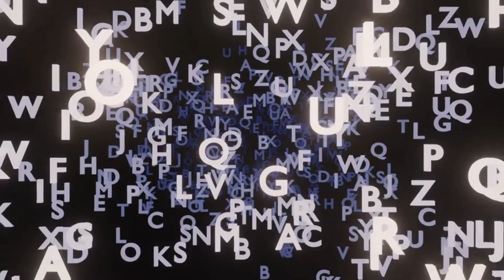From Wittgenstein's Language Games to Large Language Models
Wittgenstein's language game challenges traditional views of language as a tool to represent fixed truths about reality and instead sees it as a social practice shaped by our interactions with others. This has implications for fields such as epistemology, ethics, and politics, as our understanding of reality is always mediated by social practices and conventions. Large language models use machine learning algorithms to generate human-like outputs and understand language in context, but they must be able to adapt to evolving contexts and continue to learn from new data. Wittgenstein's insights into language will continue to influence the development of these models and our understanding of language's relationship with reality.